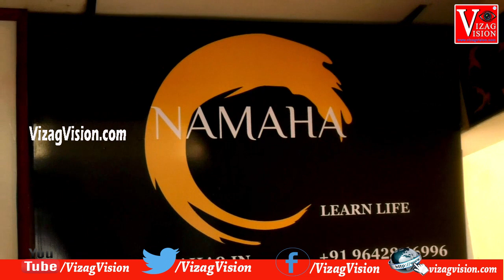Namaha | Grandly Opened | Learn life | Visakhapatnam | Vizag Vision